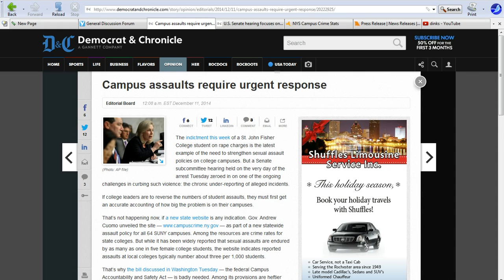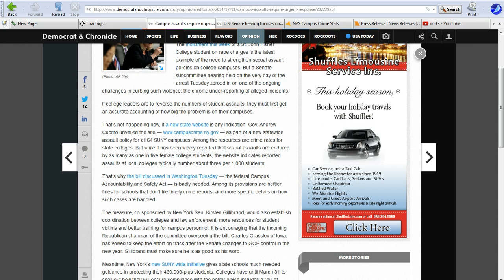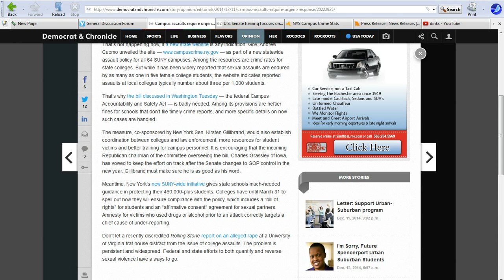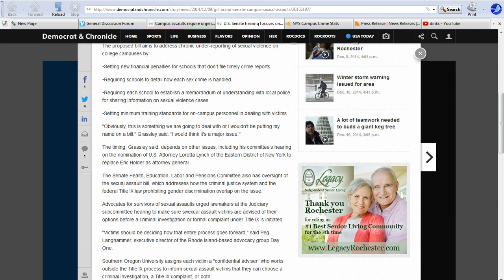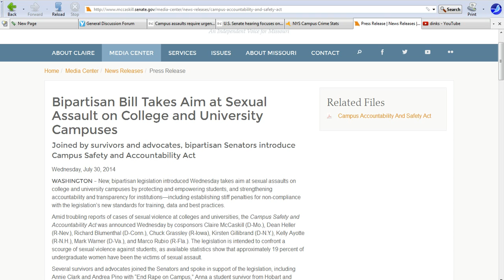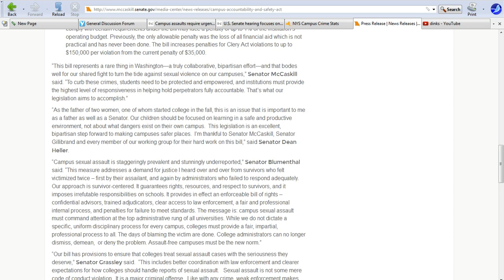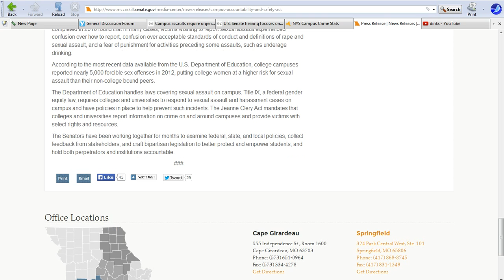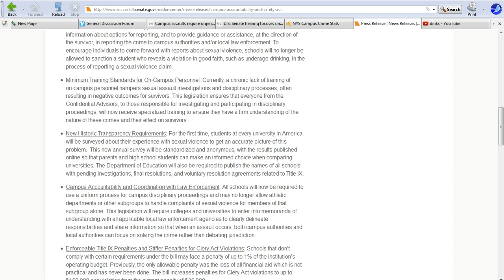Government to regulate heterosexual men's sexuality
New proposed legislation will result in severe regulation of heterosexual mens' sexuality. There was a movie decades ago where women ran everything and men were kept drugged up and as essentially slaves. They were called "dinks".